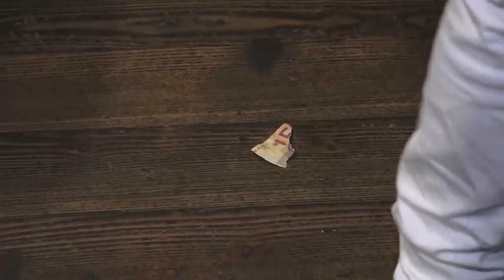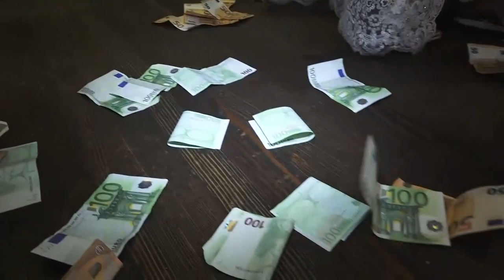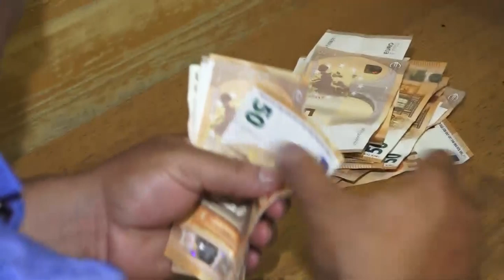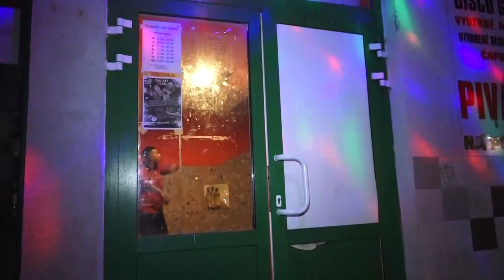Gipsy Štrba - Svadba - Tomáš a Pamela, Divoka Kozlovna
Gipsy Štrba 2019
Závadka
Divoka Kozlovna